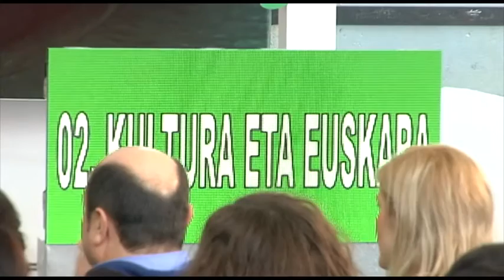Egi Eguna 2016 - 2. Kultura eta Euskera. Andoni Urdangarin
Sustraia. Identitatea. Poztasuna. Euskadiren arima. Nortasuna. Altxorra. Familia. Itxaropena. Hitz batean, zer da zuretzat euskara? Euskara ez da ez traba, ez arma; baina ezta armarria ere. Ez da oihua, ez eta curriculumean idatzitako lerro soila. Ez da susmoa edota aurreiritzia. Baina batez ere, euskara ez da harresia, atea baizik.
Argi dago euskara komunikatzeko tresna huts bat baino askoz ere gehiago dela.
Hitz gutxitan, Euskara da euskaldun egiten gaituena.
Bere hizkuntza galdu duten ia herri guztiak, lehenago edo beranduago, desagertu egin dira. Hortaz, gutariko bakoitza gure herriaren etorkizuna da. Euskadiren etorkizuna gara. Mundu aberatsagoa sortzeko bide bakarra tokikoa garatzea da, bertakoa. Euskaraz bizitzea!
Zoritxarrez, egoera ongi aztertu gabe, kontzientziarik gabe, jendeak euskara transmititzeari eta euskaraz hitz egiteari uzten dio hizkunzta mantentzea beste batzuen ardura delakoan. Baina, gure erantzukizuna da ahalik eta leku eta esparru gehienetan euskara ikustea, euskara entzutea, euskara sentitzea.
Erabaki batek gure bizitza osoa alda dezake. Estatistikek diote egunero 2.500 erabaki inguru hartzen ditugula. Beraz, goizero, jaikitzean, egin euskararekiko hautua. Hartu euskaraz jarduteko erabakia. Egin dantza euskaraz; maitatu euskaraz; bizi euskaraz!